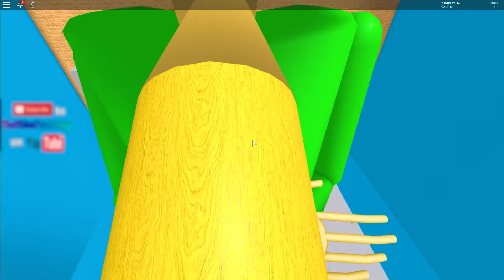ESCAPE DOS DESAFIOS DO BALDI NO ROBLOX!! (Escape Baldi's Basics Obby)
HeyDavi E Beto precisam enfrentar desafios para escapar do Baldi no Roblox!!